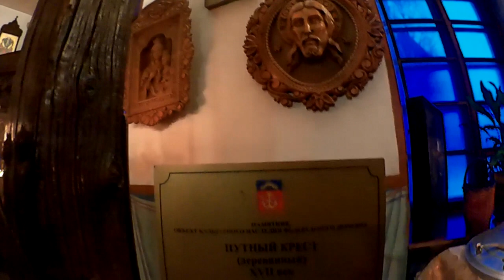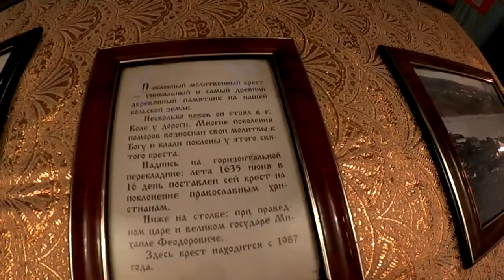КРЕСТИНЫ ПОД РОЖДЕСТВО